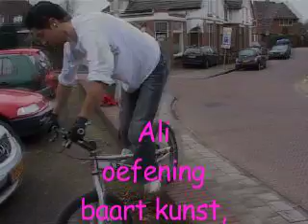Ali fietst.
Ali heeft het fietsen onder de knie, maar hij wil meer. Met Beethoven en zijn fiets komt hij er wel.